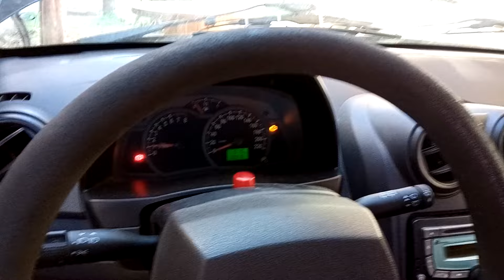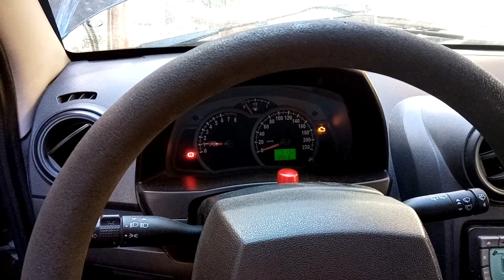Ford Ka 1.6 no enciende / no arranca!!! Bujías Sucias!! Mantenimiento Parte 1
En este video corto mostramos que un vehículo puede no encender por las bujías con exceso de carbón , si el vehículo se pone en marcha por solo 30 segundos o 1 minuto ( agencias de autos , estacionamientos etc. ) y no lo dejan calentar se va contaminado y ensuciando, limpiamos las bujías y el motor encendió !!!